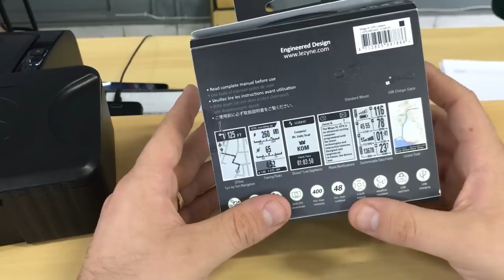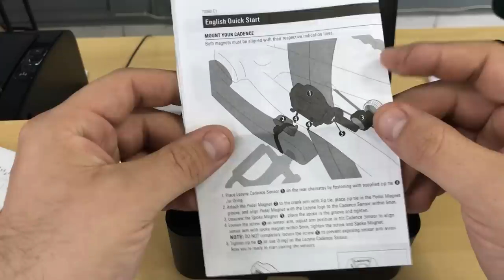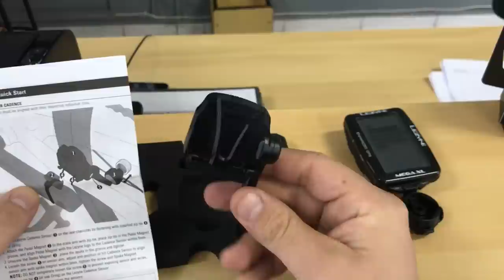UNBOXING GPS LEZYNE MEGA XL BUNDLE PT BR